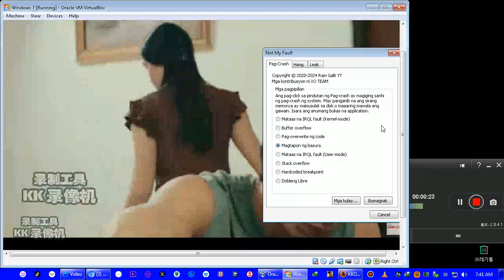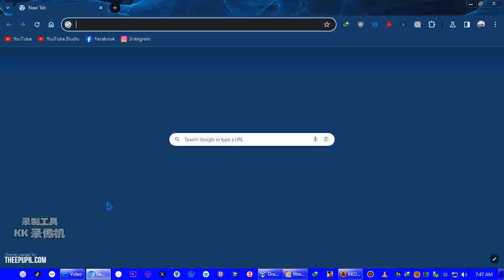Wish Ko Lang & Tadhana Screaming Has BSOD VM #681 Warning 18+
Hello Everyone!

Love,RamGalitYT
Love,RaphaelEmanGalit
Love,ToniGonzaga
Love,ElsaArca
Love,KikaKim
Love,XOTEAM
Love,PrincessJhaira
Love,NEVADA
Love,nevaaadaa
Love,SiaJiwoo
Love,KimChiu

Rules!
No More Community Guideline Warning/Strike
No More Report Violate Videos